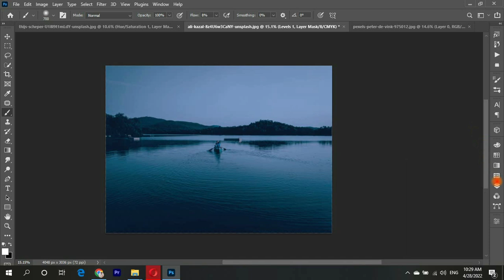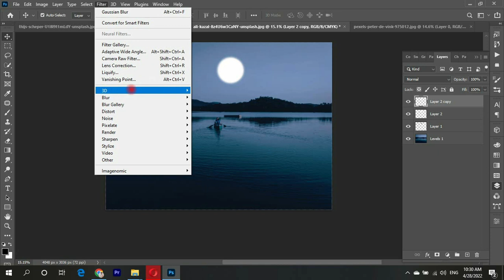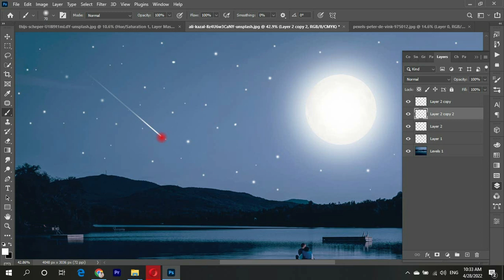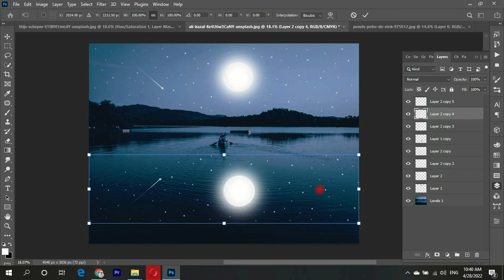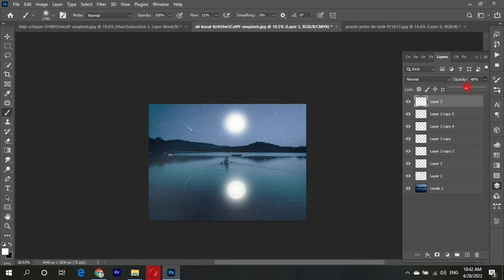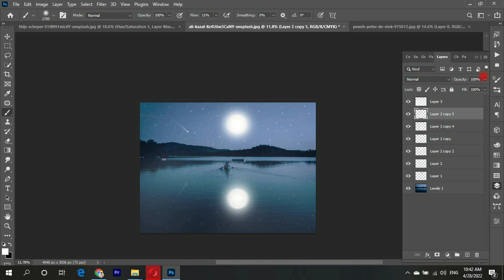moon and starry sky at night effect | Photoshop